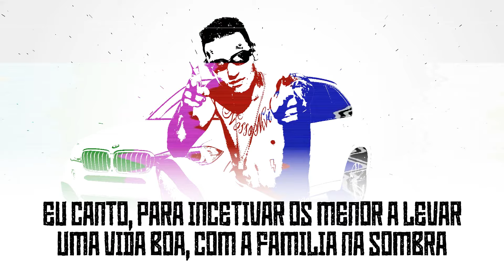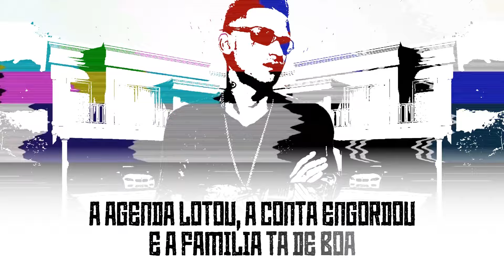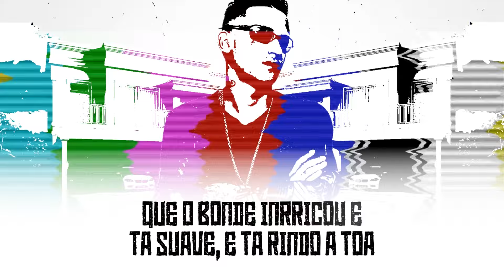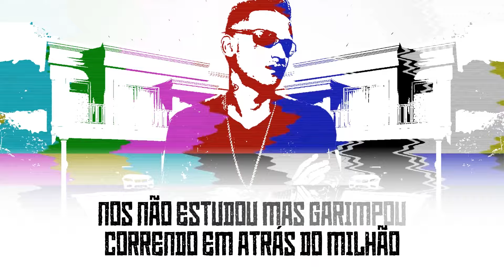MC Menor da VD - Tudo é Fase (Lyric Video) DJ Pedro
Artista: MC Menor da VD
Produção: DJ Pedro

Lyric Video: La Designer
Designer: La Designer
Motion designer: La Designer

Ano 2019